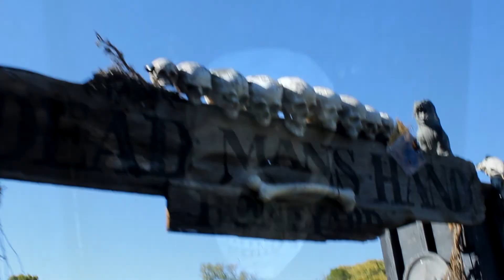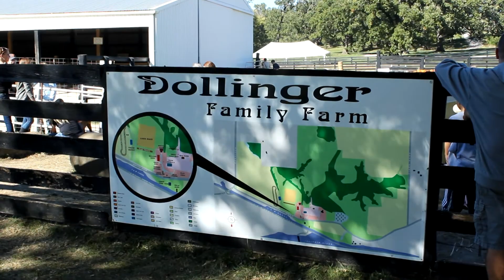Pumpkin Patch 2013 - Dollinger Farms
Our annual trip to Dollinger Farms in Channahon.
Shot on Canon T3i. Rendered with Sony Vegas Pro.